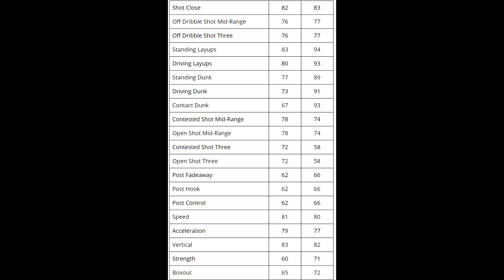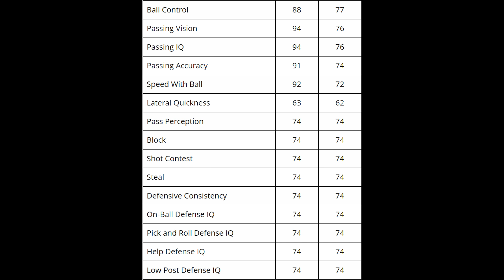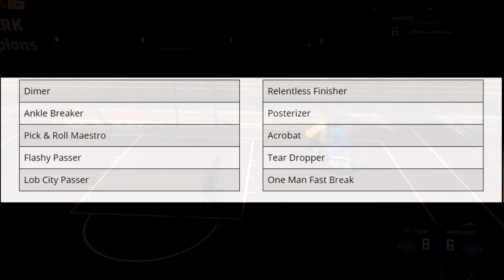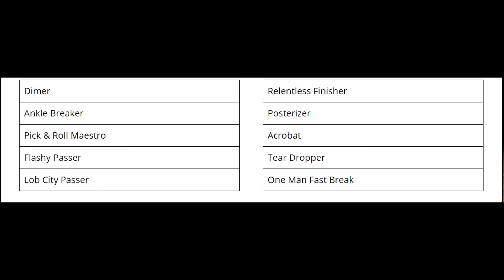Slashers are BETTER than playmakers NBA2k17 RANT (Slasher Gameplay)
Slashers are BETTER than play makers NBA2k17 RANT (Slasher Gameplay). Slashers are far better than playmakers! they have a better off the dribble shooter which means they can shoot just as good as playmakers as long as they are moving. standing 3 is low but still makeable. SLASHER badges by far trump PLAYMAKER BADGES!!!